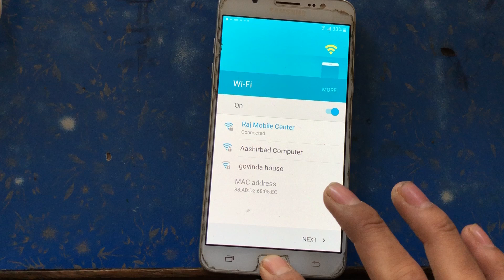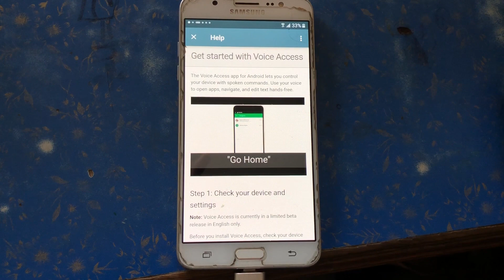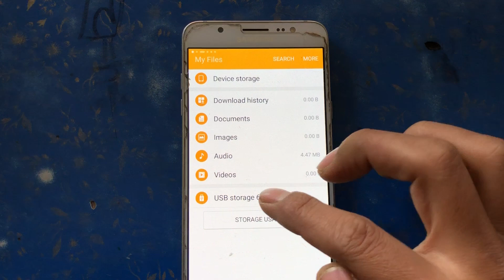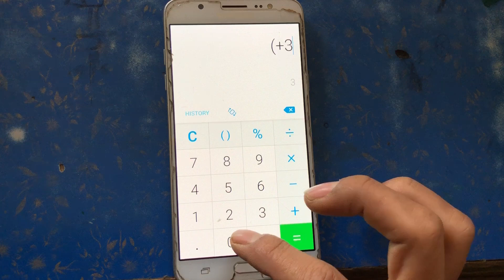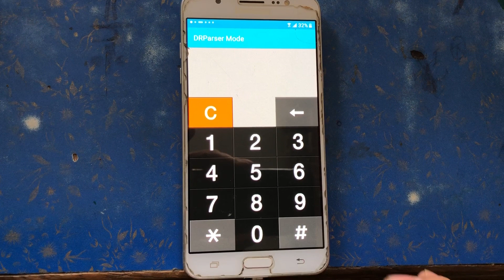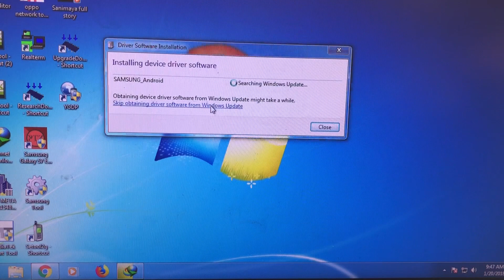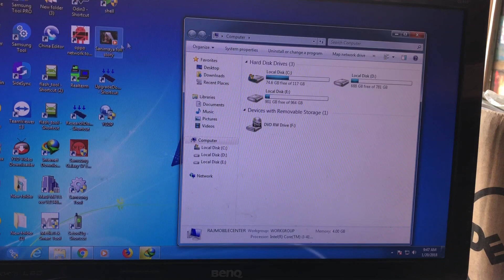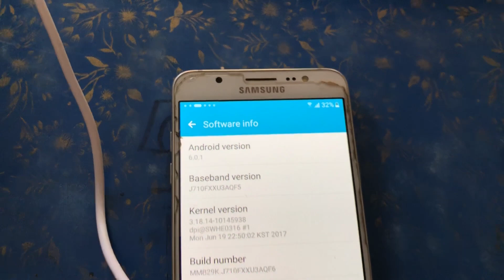J710FN AND J710F BYPASS GOOGLE ACCOUNT NEW METHOD 6.0 WORKING 100%